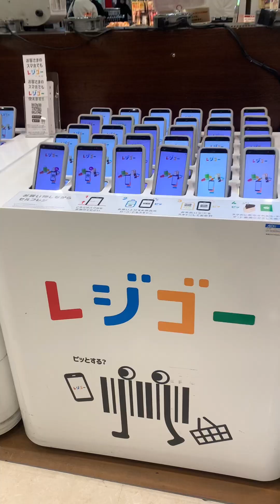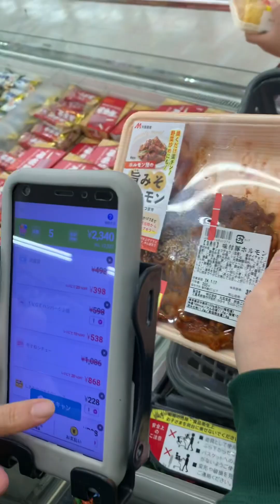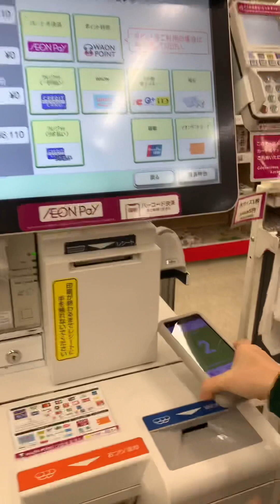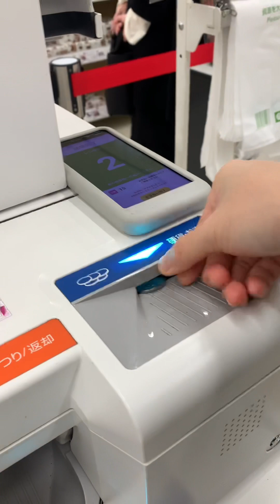Siêu thị ở AiChi đầy đủ thực phẩm, giải trí, cho người lớn và trẻ em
Mời các Bạn cùng gia đình Hằng tham quan siêu thị AEON chỗ Hằng nha.